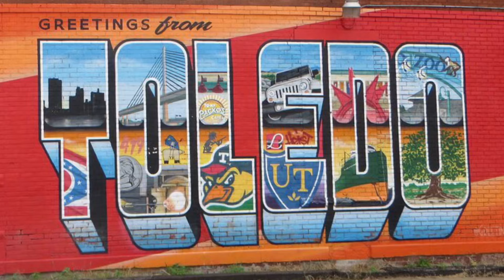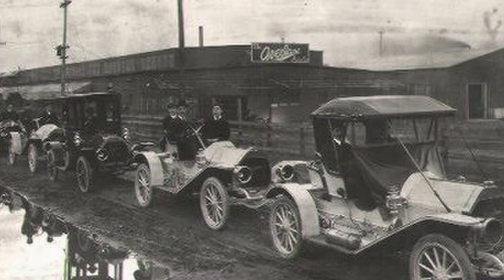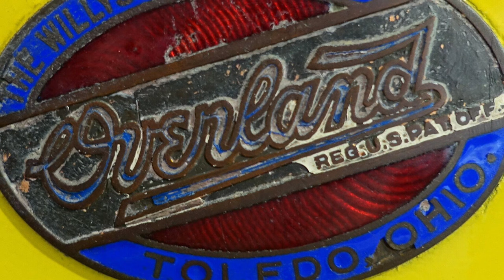What Happened To Toledo Ohio?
What happened to Toledo?

Toledo.com